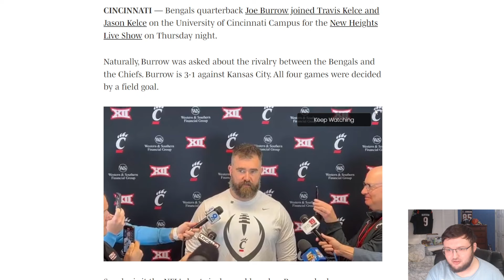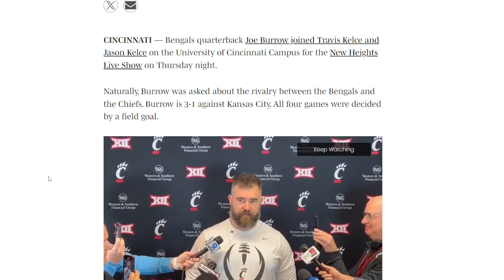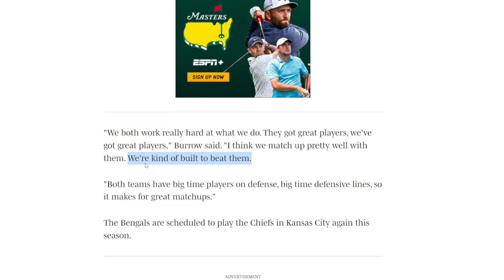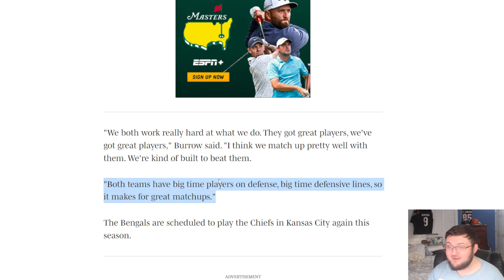BENGALS FAN REACTS TO JOE BURROWING SAYING THIS ABOUT THE BENGALS VS CHIEFS RIVALRY!!!